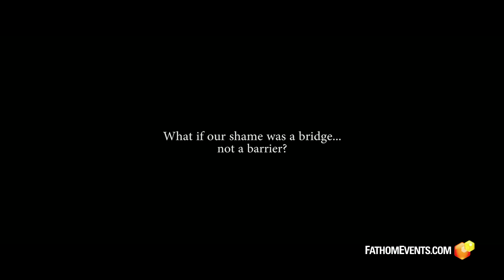The Heart of Man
Fathom Events presents The Heart of Man in select cinemas nationwide for a special one-night event on Thursday, September 14. The Heart of Man is a cinematic retelling of the parable of the prodigal son, juxtaposed with interviews of real people struggling with distractions from their faith and the shame that follows addiction. This unique event brings people together for a night to understand they are not alone and can find freedom. Audiences will encounter powerful true stories with author William Paul Young, author Dr. Dan Allender and spoken word artist Jackie Hill Perry, among others. Following the event, see a round table of thought-leaders moderated by Pastor Chad Veach. For tickets and participating theaters, visit FathomEvents.com